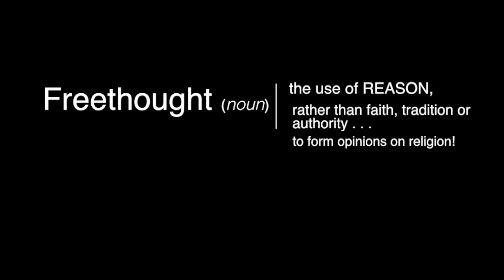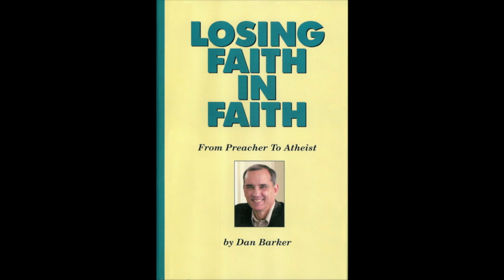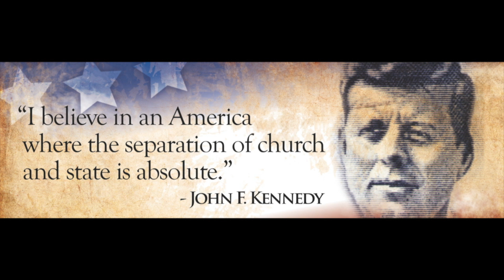What is Freethought?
FFRF Co-Presidents Dan Barker and Annie Laurie Gaylor discuss freethought in history.